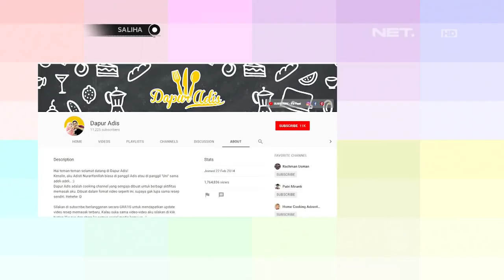SALIHA - Masak Masak Seru Ala Dapur Adis